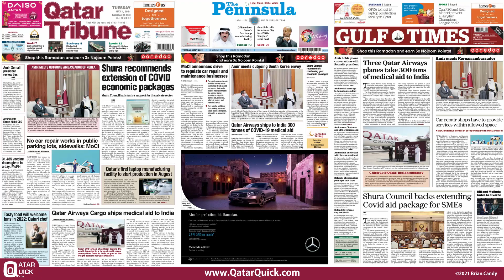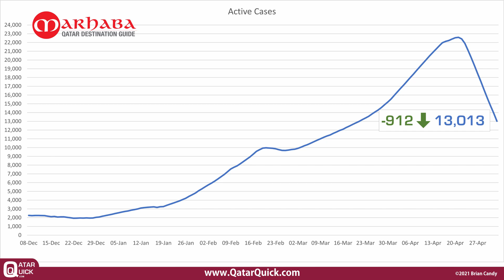No car repair works in public parking lots or sidewalks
* Qatar's first laptop manufacturing facility to start production in August
* Qatar Airways Cargo ships medical aid to India
* Active cases of COVID-19 down by 912 to 13,013
Doha Qatar News in 60 Seconds – Tuesday 4th May 2021 S02E21
It’s Tuesday 4th May
In today’s newspapers
Says the Ministry of Commerce and Industry.
Businesses that engage in car maintenance and repairs in cities and on commercial streets are prohibited from conducting their activities outside the areas defined in the licence. Including conducting business in public parking lots, on sidewalks, in adjacent squares and in residential areas.
The Qatar Free Zone Authority has announced the establishment of a state of the art production facility in the Umm Alhoul Free Zone. Built by a partnership between iLife Digital which is a leading intelligent robotics and electronics company based in Florida, and prime technologies a subsidiary of Ali bin Ali Holdings here in Qatar.
iLife and Prime Technologies will use the 2,500 square metre facility to create innovative iLife branded electronic devices, including laptops, PCs, smartwatches, and mobile phones, among others.
Three Qatar Airways Cargo Boeing 777 freighters departed to India yesterday, carrying approximately 300 tonnes of medical supplies from around the world to support COVID-19 relief efforts. The three flights departing one after the other, were bound for Bengaluru, Mumbai and New Delhi as part of the Qatar Airways Cargo's WeQare  spelt with a Q, initiative.

Qatar’s weather Today
The Met office have put out a warning that we can expect thundery rain with strong winds at times in some places around Qatar. But probably not Doha according to the weather map.
Doha will see temperatures between 27 and 33 degrees. Elsewhere in the country it will be between 24 and 37 degrees.
Now today’s COVID update.
In the last 24-hour period, there have been 644 new cases of COVID-19 and 1,548 recoveries. Unfortunately, there were also 8 Covid related deaths. Which means for the 11th day running there has been a decrease in active cases, today dropping by 912 giving us a new current total of 13,013 active cases.

Sources @MOPHQatar @PeninsulaQatar @GulfTimes_Qatar @Qatar_Tribune
Qatar News in 60 Seconds Launched on Wednesday April 8th 2020 originally titled ‘News Brief by Qatar Quick’